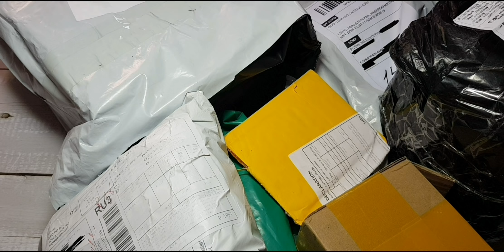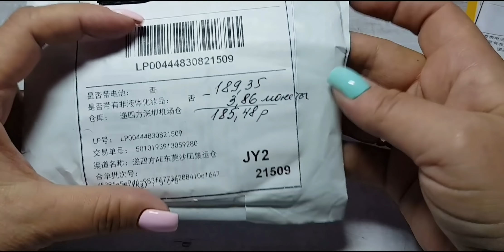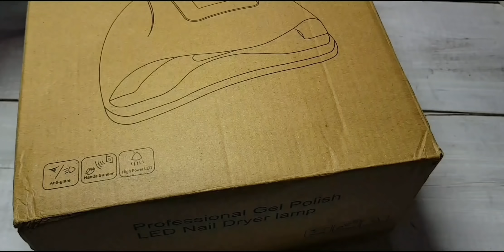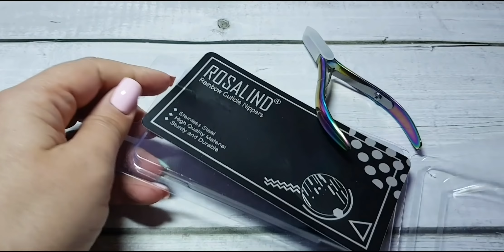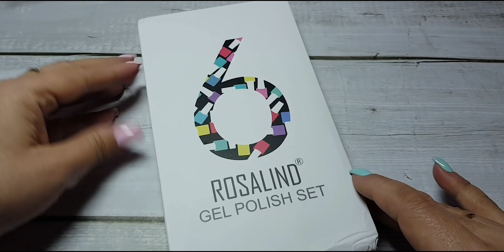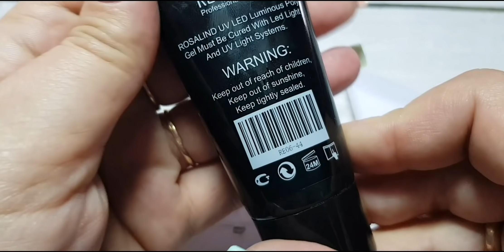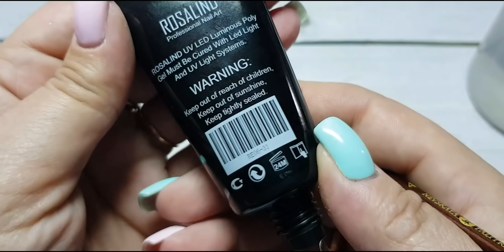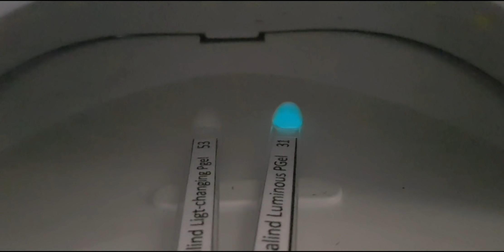№47 Распаковка с Алиэкспресс. Подарок от Rosalind 🎁🎁🎁😊. Новая лампа Sun X5 Max. Большое тестирование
Сегодня у меня для Вас распаковка смешанных товаров с AliExpress.
Покажу вам свой первый выигрыш – большой набор разнообразной продукции для маникюра от торговой марки Rosalind. Все, как всегда, протестируем вместе с Вами.
Буду рада комментариям и с удовольствием отвечу на возникнувшие вопросы.
Видео получилось длинным, т.ч. усаживайтесь поудобнее)))

0:00 Привет!!!
0:13 Опять любимые шнурки
1:00 TWS наушники F9
2:49 Петличный микрофон BOYA BY-M1
5:17 Звуковая карта USB
6:00 «Продаются молодые куры!»
6:17 Набор кистей
7:00 Наклейки акварельные
7:43 Моя новая лампа Sun X5 Max
9:58 Как работает старая лампа спустя 1,5 года
10:26 Тестирование/сравнение двух моих ламп
12:16 Распаковка выигрыша от Rosalind
13:23 Лампа-малышка USB (18 Led)
15:47 Кусачки
16:43 База и топ Rosalind
17:40 Набор гель лаков Rosalind
20:03 Тест гель лаков
22:17 Жидкость для поли геля Rosalind
23:02 Поли гели Rosalind
24:16 Тест жидкостей и поли гелей
33:03 Выводы о поли гелях Rosalind
36:09 Выводы о жидкостях для поли гелей
36:30 Всем СПАСИБО!!!